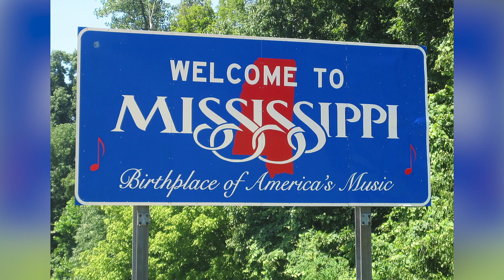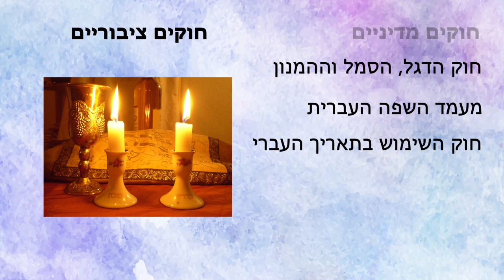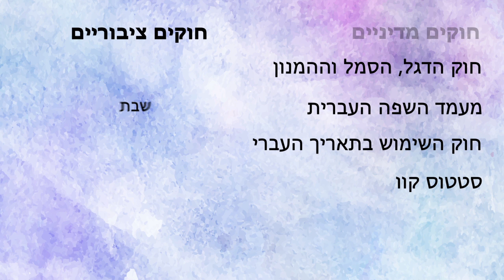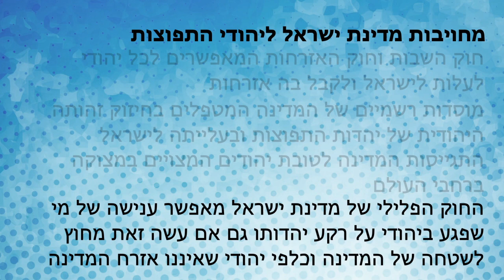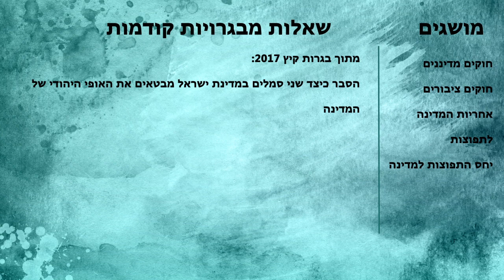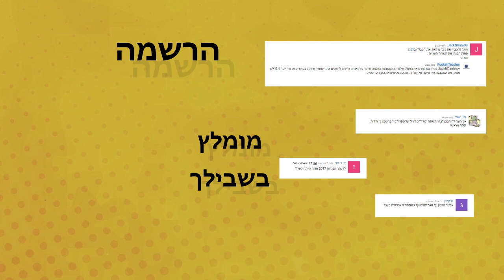מדינת העם היהודי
מה זה אומר שמדינת ישראל היא מדינת העם היהודי? מה הקשר בין יהדות לישראל ומה הקשר בין ישראל ליהודי העולם?
תקציר כתוב של המושגים שיש בסרטון:

חוק חינוך ממלכתי
החוק מגדיר את היעדים של מערכת החינוך הממלכתי בישראל.
חוק רשות השידור
החוק כולל את יעדיו של השידור הציבורי בישראל
חוק יום הזיכרון לשואה ולגבורה
החוק קובע את יום כ"ז בניסן כיום הזיכרון לשואה ולגבורה
חוק לעשיית דין בנאצים ובעוזריהם
החוק קובע כללי ענישה ייחודיים (כולל עונש מוות) על פשעי הנאצים למרות שנעשו לפני הקמת המדינה ומחוץ לגבולותיה
חוק יסוד מקרקעי ישראל
החוק קובע כי אדמות המדינה (הכוללות את אדמות קק"ל) ניתנות לחכירה בלבד ולא למכירה.
חוק יסודות המשפט
החוק מנחה את בתי המשפט לפסוק על פי "עקרונות החרות הצדק והיושר שבמורשת ישראל", במקרים בהם אין חקיקה ראשית או חקיקה שיפוטית אחרת המתייחסת למקרה
חוק בתי הדין הרבניים
החוק קובע שכל אזרחי ישראל מחויבים להתחתן ולהתגרש במסגרת בתי הדין של בני דתם, ונישואין וגירושין של יהודים בישראל יערכו על פי דין תורה
חוק איסור גידול חזיר
החוק אוסר גידול חזירים באזורים יהודים ומוסלמים
חוק חג המצות
החוק אוסר על בעלי עסקים הצגת ומכירת חמץ ברשות הרבים באזורים יהודיים במהלך ימי חג הפסח
חוק שעות עבודה ומנוחה
החוק מגדיר את שעות העבודה וימי העבודה ומנוחה במשק
חוק הדגל, הסמל וההמנון
החוק קובע את סמליה הרשמיים של מדינת ישראל, מחייב הצבת דגל במוסדות רשמיים ואוסר על פגיעה בכבודם.
מעמד השפה העברית
העברית לא נקבעה בחוק בצורה מפורשת כשפה הרשמית של מדינת ישראל. בעקבות כך, נותרה החקיקה מתקופת המנדט המקנה לעברית ולערבית מעמד של שפות רשמיות
חוק השימוש בתאריך העברי
לוח השנה העברי הוא לוח השנה הרשמי של מדינת ישראל
סטטוס קוו
ההסדר להכרעה במחלוקות בסוגיות דת ומדינה שיסודו מיוחס למכתב הצהרת כוונות מ-1947
ההסדר עוסק בהסדרת ארבע סוגיות מרכזיות של דת ומדינה – שבת, כשרות, נישואין וגירושין, וחינוך.

מחויבות המדינה ליהדות התפוצות והקשר בין יהדות התפוצות לישראל (מפורט בסרטון)

אם יש לכם שאלות או בקשות אתם מוזמנים להגיב על הסרטון
בהצלחה!